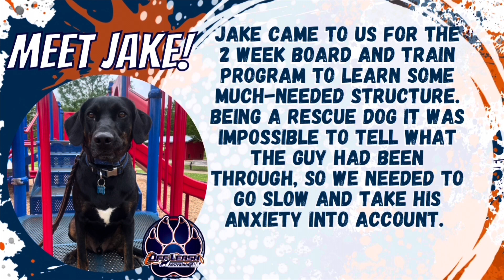Chattanooga Dog Trainers - From Socially Awkward to Socialite!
Jake did stellar during his 2 week board and train! Jake came to us with an unknown background, being a rescue dog, so he also came wrapped up with a little anxiety and wariness toward the world. With that in mind we worked him slowly through things until he felt confident enough to be out in public and put his trust in us! As well as the wide world, Jake also had some problems being rambunctious in the home when people got excited, so manners extended to down-time as well!

Do you have a dog that’s anxious towards others, be they dogs or people? Do you wish you had some structure and a way to communicate with your dog so you could take them with you places and rest easy knowing they won’t run off? Give us a try, contact OLK9 to get set up with your 2 week board and train!

OLK9 Trainer: Austin